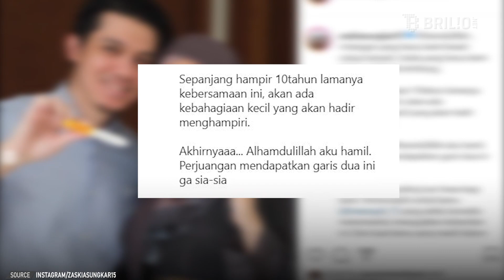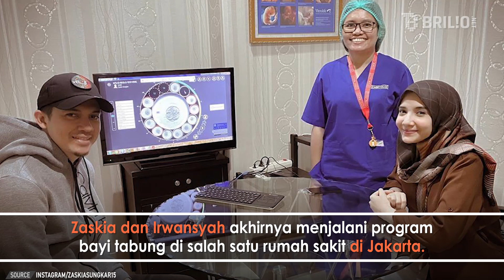Kisah perjuangan Zaskia Sungkar hamil setelah 10 tahun menanti | NewsFlash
Memiliki momongan sudah pasti menjadi dambaan bagi semua pasangan yang sudah menikah. Namun, nggak semua pasangan bisa mendapat momongan dengan mudah.

Tak sedikit yang harus melalui perjuangan panjang demi mendapatkan buah hati. Jatuh bangun perjuangan dalam mendapat momongan juga dirasakan pasangan Zaskia Sungkar dan Irwansyah.

Setelah melewati masa penantian panjang selama 10 tahun, pasangan hits satu ini akhirnya mengumumkan kehamilan pertamanya. Kabar bahagia ini pun turut menjadi kebahagiaan bagi sahabat dan keluarga.

Apalagi mereka menjadi saksi bagaimana perjuangan pasangan ini untuk dapat momongan. Seperti apa kisah perjuangan Zaskia Sungkar dalam mendapat momongan? Simak kisah lengkapnya di video ini ya.

Penanggung Jawab : Titis Widyatmoko
Koordinator   : Agib Tanjung
Kreatif : Nisa Akmala
Camera Person : Ivanovich Aldino
                               Syamsu Dhuha FR
Editor Grafis : Restu Anggoro